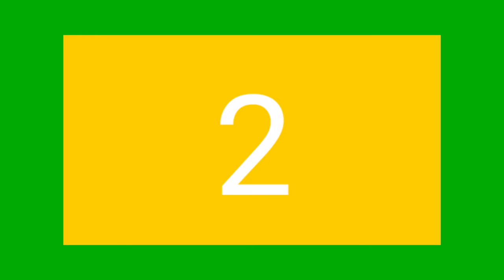Subscribe button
Free no copy rigth